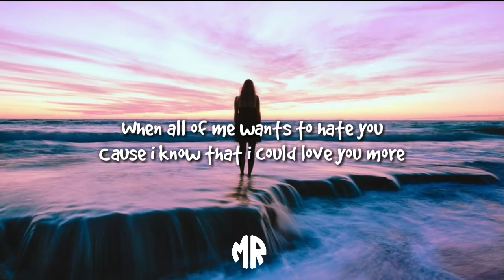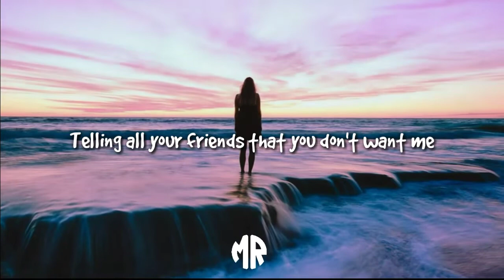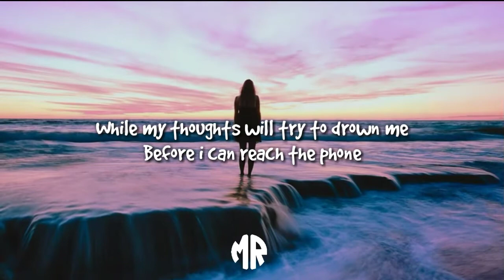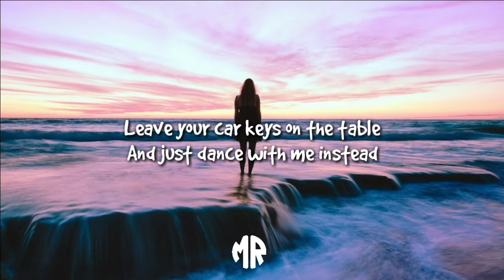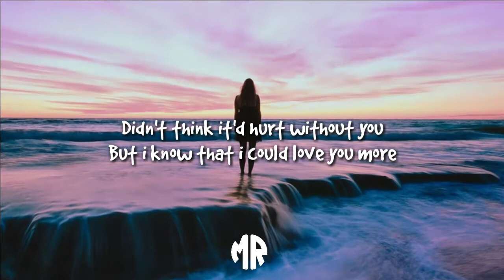Chelsea Cutler - Love You More (Lyrics)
📃LYRICS: Chelsea Cutler - Love You More

[Verse 1]
It's 7 in the morning why you calling
You say that you just wanna hear my voice
Am i supposed to pick up or be honest
Cause you've been leaving me without a choice

[Pre-Chorus]
My mind's been made up and i don't wanna give in
We said it was done so why are we still here

[Chorus 1]
Yeah, i'm begging you to stay
Leave your car keys on the table
And just dance with me instead
Didn't think it'd be so painful
Watching you walk out the door
When all of me wants to hate you
Cause i know that i could love you more

[Verse 2]
Telling all your friends that you don't want me
Leaving with somebody you just met
Going out all week like you forget me
While i'm sleeping with your hands around my neck

[Chorus 2]
Sleeping on my own
While my thoughts will try to drown me
Before i can reach the phone
Call you and ask you how'd we
Get so far away from home
Didn't think it'd hurt without you
But i know that i could love you more